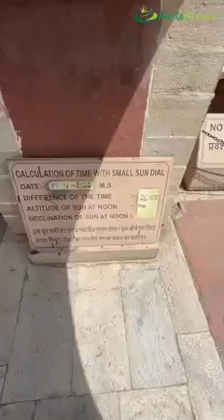July 19, 2022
Video from Mata